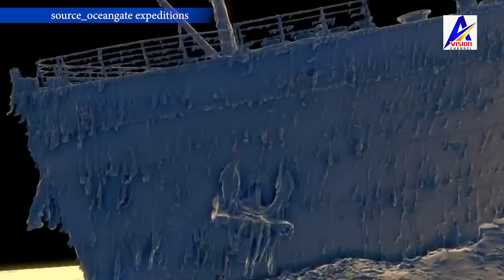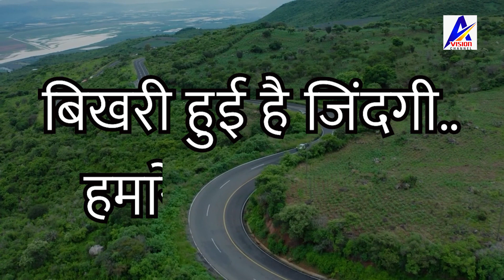टाईटन की दर्दनाक कहानी, ज़िन्दगी हमारे आसपास